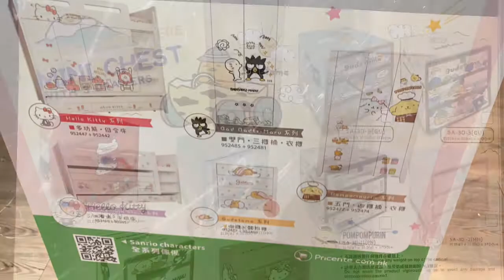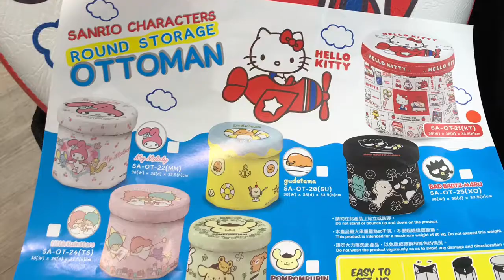Pricerite Sanrio Hello Kitty Bedroom Furniture & More